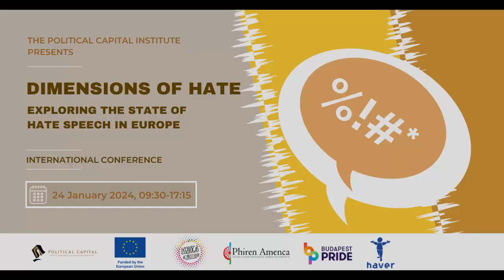Hate speech in the European societies – panel discussion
• Dániel Bagaméri – Head of Office (Budapest), International Organisation for Migration
• Rémy Bonny – Executive Director, Forbidden Colours
• Vivien Brassói – Legal Director, European Roma Rights Center
• Jessica Lewin – Senior Research Analyst, World Jewish Congress
• Moderator: Anikó Félix – CEO, Haver Foundation